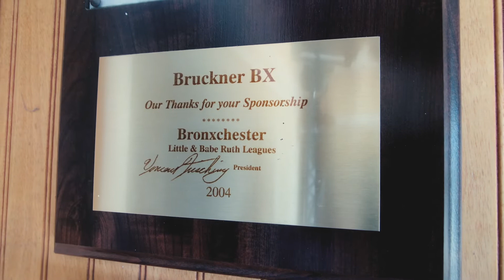Who is Nicky Hot Dogs?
Nicky Hot Dogs, Nicky Bruckner, Nicky Ice – all nicknames for local Bronx business owner Nick Madio. Follow his delivery route to learn about some of Hunts Point’s small businesses in our video, created as part of the NYC Department of Small Business Services’ Avenue NYC program, in partnership with BRIC.

This video is produced by studio BK. studio BK delivers authentic, Brooklyn-made video and web content that engages audiences and builds awareness. A product of BRIC’s 40-year connection to the city, and BRIC TVs award-winning, digital video production, studio BK works with brands and organizations to develop, deliver and distribute effective content.

About the NYC Department of Small Business Services: The Department of Small Business Services helps unlock economic potential and create economic security for all New Yorkers by connecting New Yorkers to good jobs, creating stronger businesses, and building thriving neighborhoods across the five boroughs.